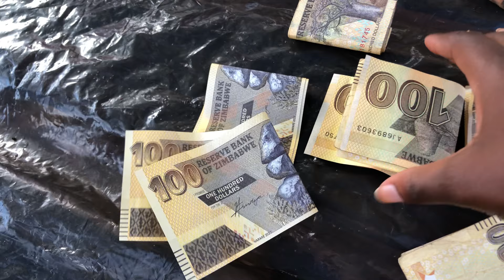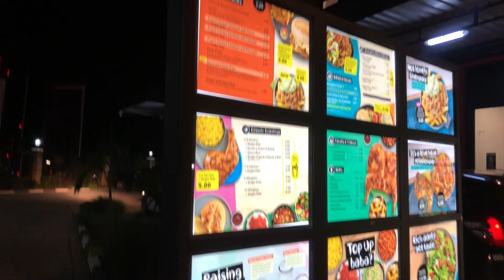Cost Of Living In Zimbabwe Is WILD! 🇿🇼